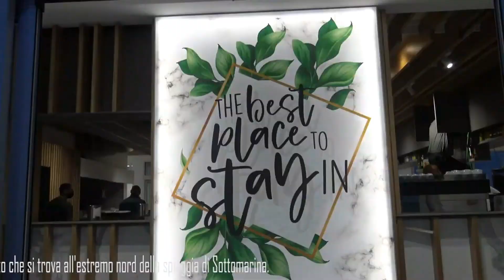INVASIONE DI MOSCHE: IL COMUNE, PER LEGGE, NON PUÒ EFFETTUARE DISINFESTAZIONI